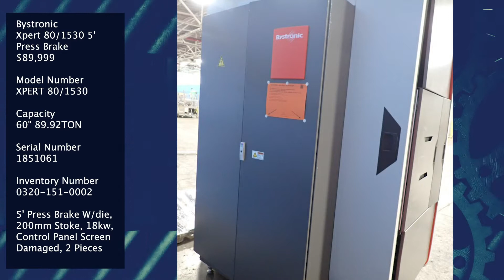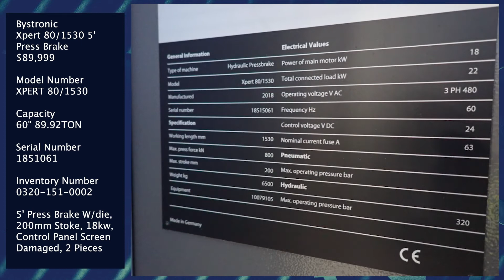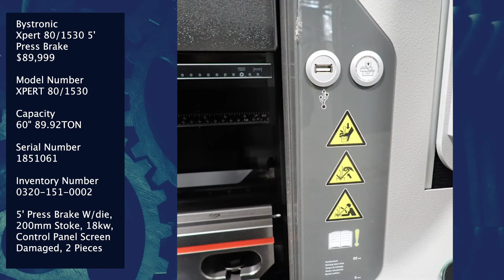Bystronic Xpert 5' Press Brake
Bystronic
Xpert 80/1530 5' Press Brake
$89,999

Model Number
XPERT 80/1530

Capacity
60" 89.92TON

Serial Number
1851061

5' Press Brake W/die, 200mm Stoke, 18kw, Control Panel Screen Damaged, *contains 2 Pieces